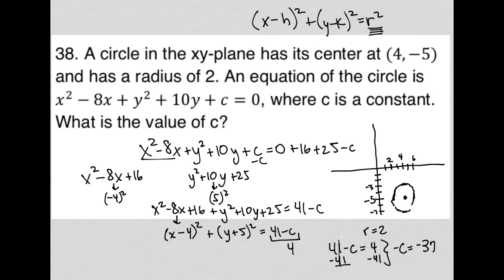A circle in the xy-plane has its center at (4, -5) and has a radius of 2. An equation of the....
October 2023 QAS Section 3 Question 38:

A circle in the xy-plane has its center at (4, -5) and has a radius of 2. An equation of the circle is x^2 - 8x + y^2 + 10y + c = 0, where c is a constant.
What is the value of c?